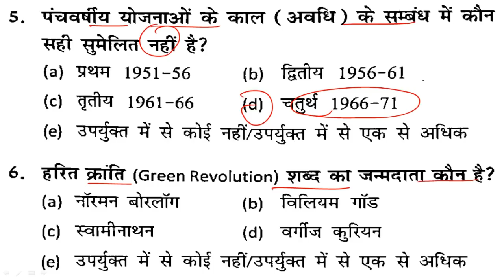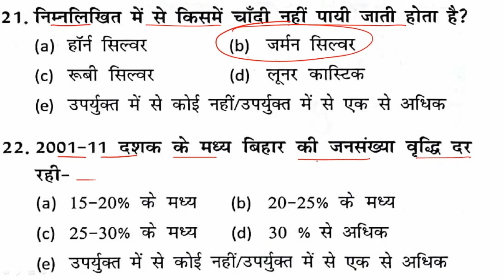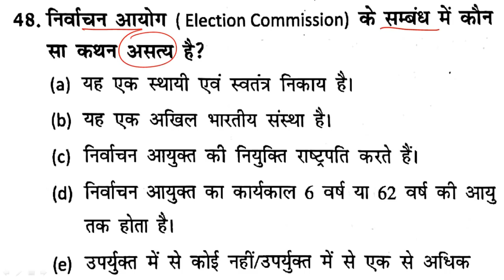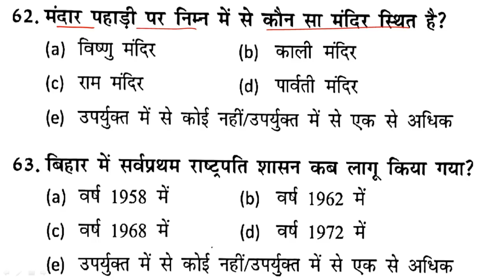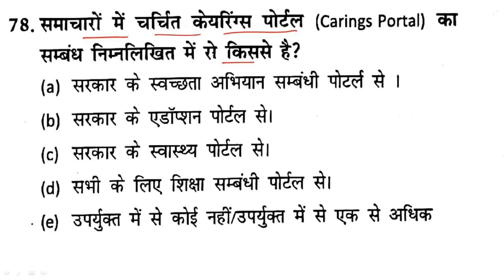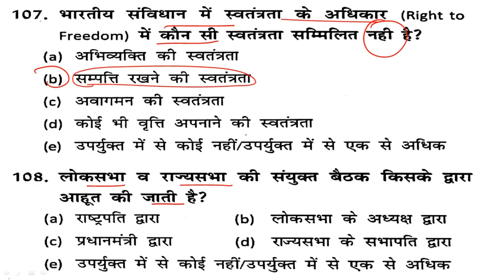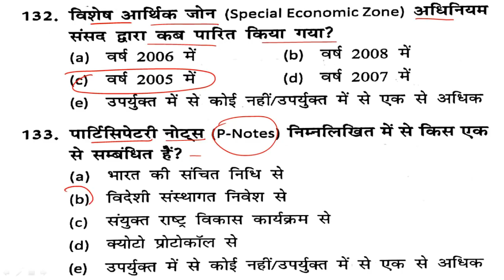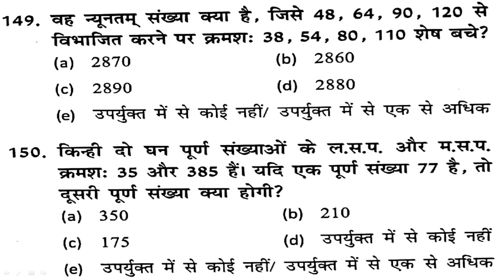64th BPSC practice set -17 | 64th BPSC Test Series -17 | 64th BPSC Mock Test -17 |BPSC online set 17